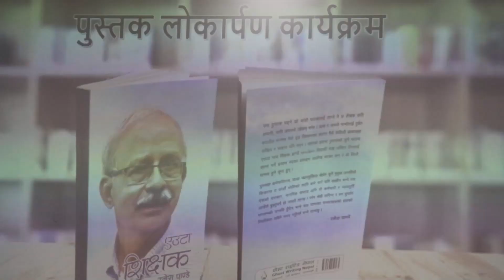रमेश पाण्डेको आत्मवृतान्त "एउटा शिक्षक" सार्वजनिक